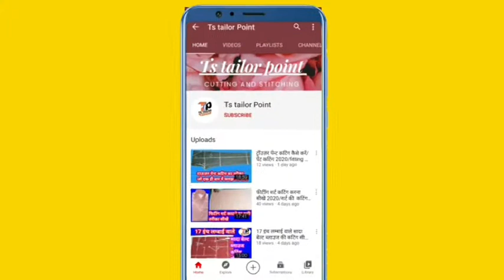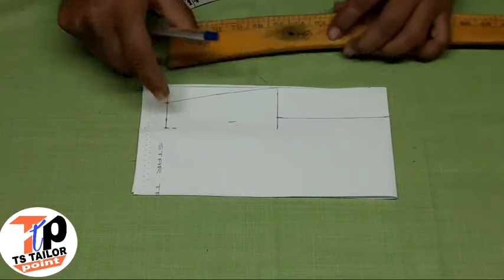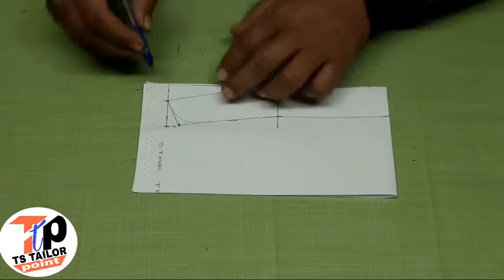collar cutting/Chinese collar cutting/Chinese collar neck design/Chinese collar shirt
hello friends wellcom to my channel ts tailor point